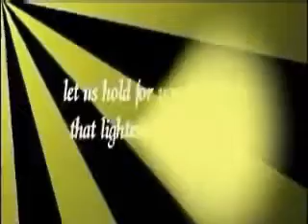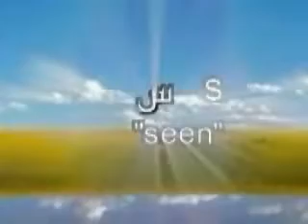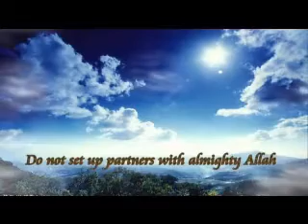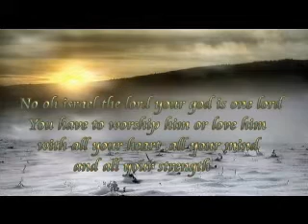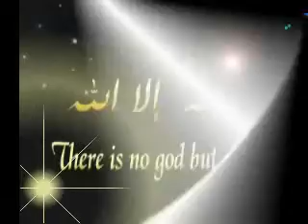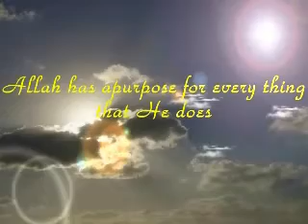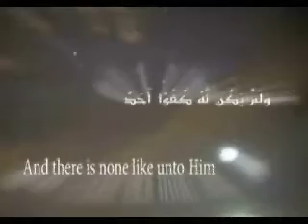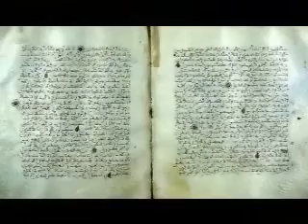Do you know the real Islam?! (1)